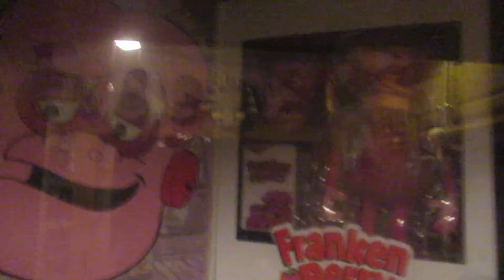Laaz Rockit-Chain Of Fools -- Drum Cover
Laaz Rockit